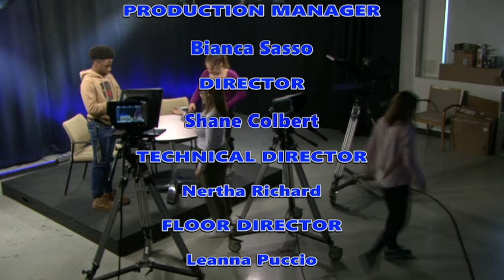The Mustang MInute for March 13, 2020